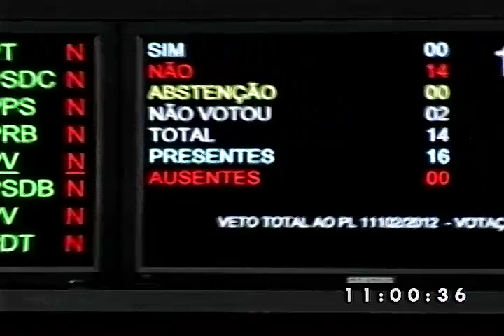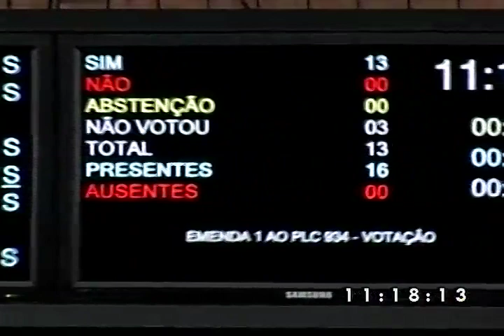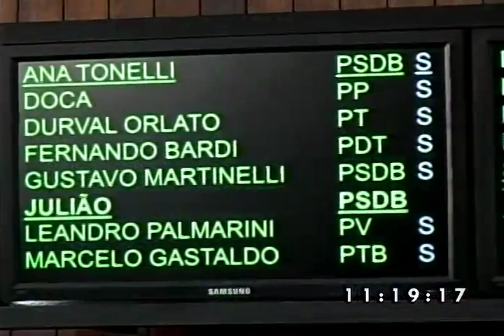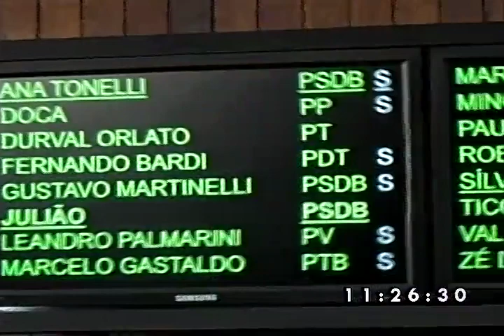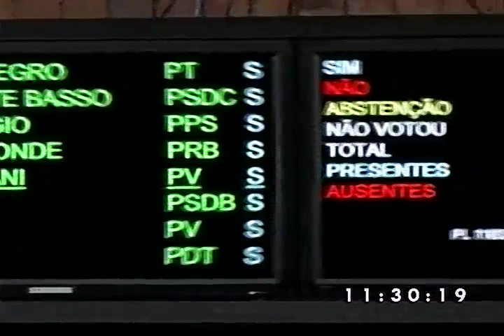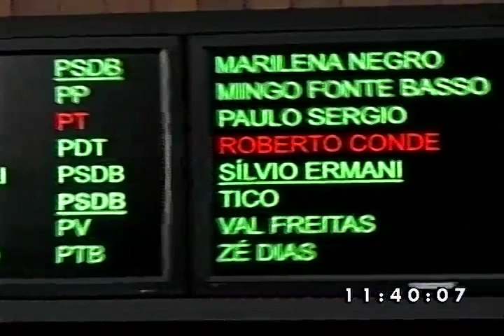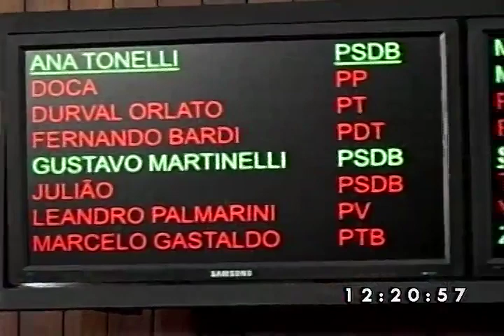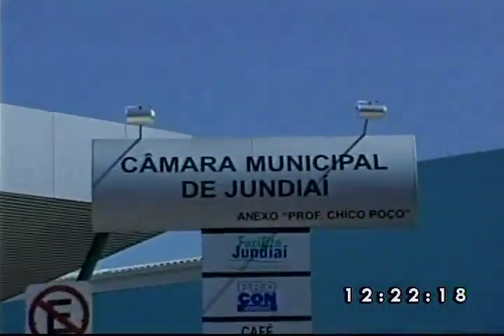151ª Sessão Ordinária 05 06 12 parte 2